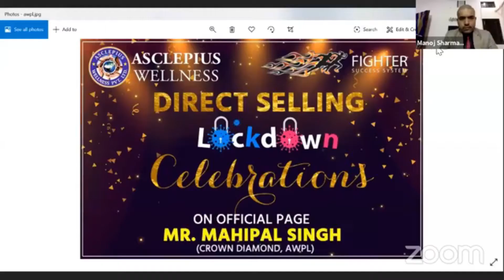Awpl Diamond Mr. Avinash Kumar Gupta ( Banaras ) डायरेक्ट सेलिंग लॉक डाउन महोत्सव 07/06/2020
इस वीडियो को पूरा लास्ट तक जरूर देखें जिंदगी बदलनाा चाहते हैं तो

आइए सुनते हैं डायमंड श्री अविनाश कुमार गुप्ता की जिंदगी की कहानी जानते हैं नेटवर्क मार्केटिंग की सफलताा कैसे हासिल हुई

जब एक छात्र यहां पर सफल हो सकता है तो हर व्यक्ति भी

Awpl क्या है जाने उसकी खासियत

लोगों के सपने पूरे होतेेे जा रहे हैं इस कंपनी के माध्यम से आप भी

अपनी उड़ान भर लो, मुट्ठी बंद कर लो ,बस आप ही हैं

आसमान की ओर उड़ने के लिए तैयार हो जाएं

आयुर्वेद को दुनिया के हर कोनेे में और अपनी जिंदगी कर लो मुट्ठी में

साथ ही साथ फेसबुक पेज को लाइक करना ना भूले

चैनल मैं हर छोटी बड़ी सफलता की ट्रेनिंग और प्लान की जानकारी पाने के लिए

   यूट्यूब में बैल आइकन दबाएं और

अधिक जानकारी के लिए नीचे दिए ई-मेल पर मैसेज करें
To join the business

Successful AWPL company आसमान के शिखर पर पहुंची लोगों के बीच आयुर्वेद को लेकर आई

अपनी जिंदगी बदलना है तो सही समय है आ जाए हमारे साथ और बदल ले अपनी जिंदगी

सभी प्यारे दोस्तों को बहुत-बहुत
                                       🙏 धन्यवाद🙏